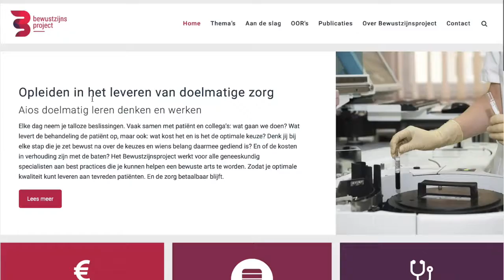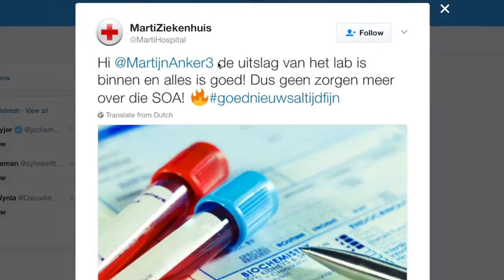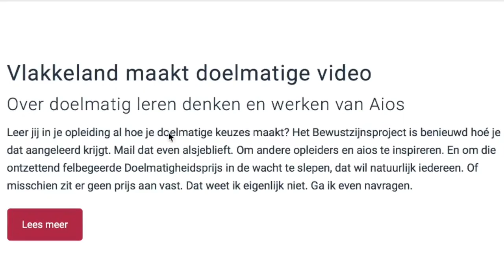Bewustzijnsproject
"Hier moet je kijken, er is een Bewustzijnsproject. Klinkt een beetje vaag, maar is het niet. Het gaat erom dat aios in de opleiding leren om doelmatige keuzes te maken”. Bekijk de video voor een bliksemsnelle uitleg van het projecten hoe je het kan gebruiken om collega’s te helpen. Het Bewustzijnsproject is opgericht om geneeskundige vervolgopleidingen te helpen aios te leren doelmatig te denken en werken. Kijk voor handige praktijkvoorbeelden op

Video met dank aan Michiel Peereboom.